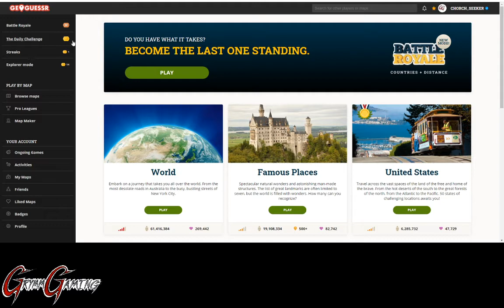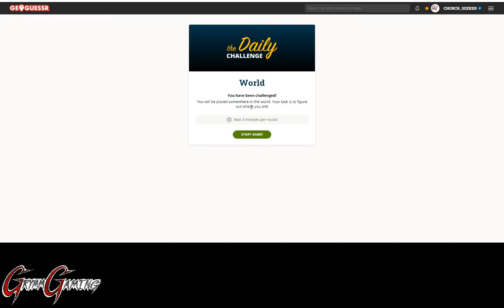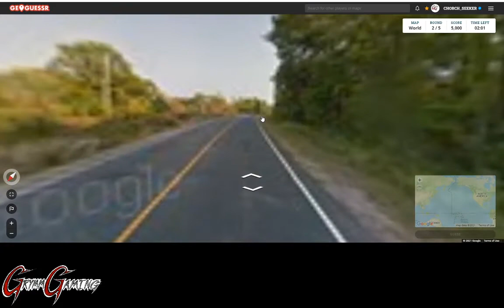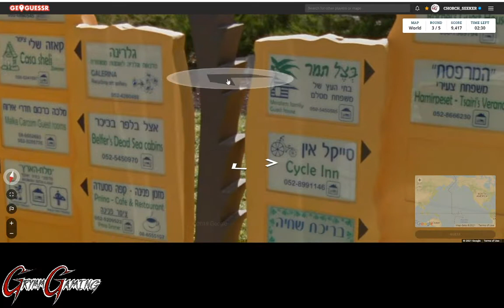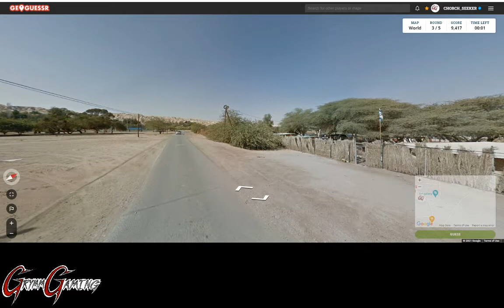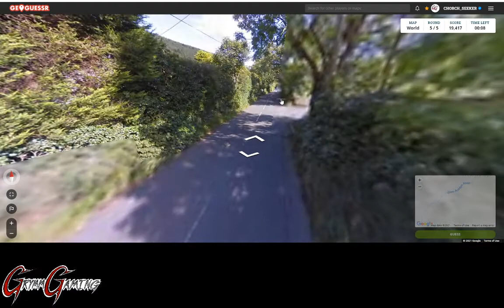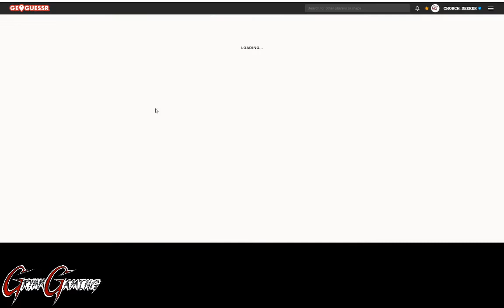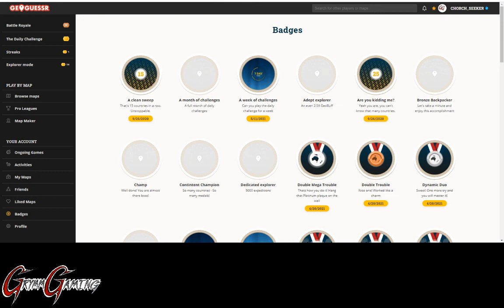May 20th 2021 - Daily Challenge!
This is the Daily Challenge for May 20th, 2021!

Today we visit Canada, Israel, Sweden, the United Kingdom (Isle of Man), and Ukraine.